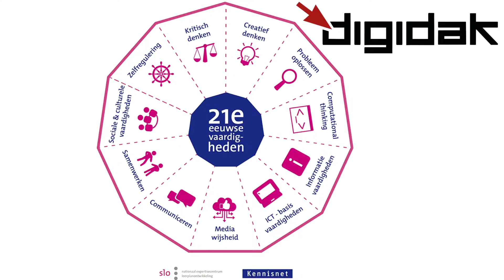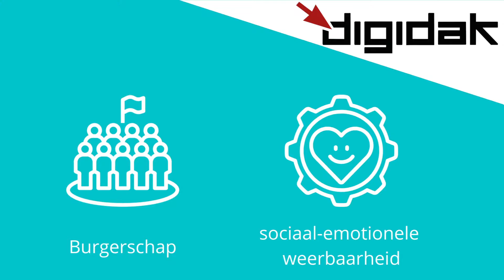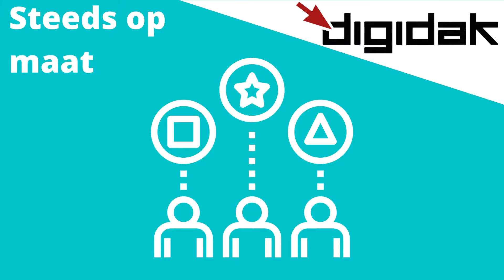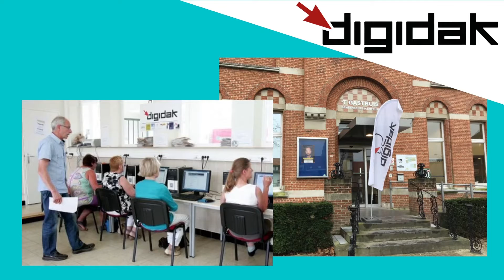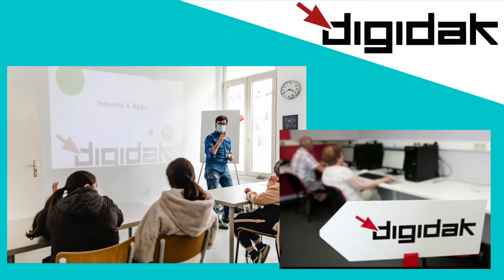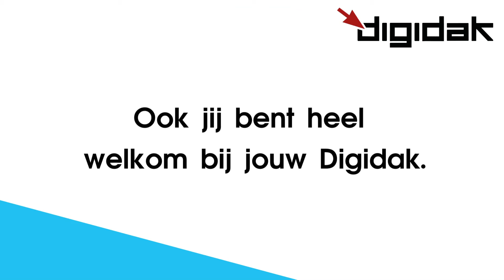Wat is Digidak?